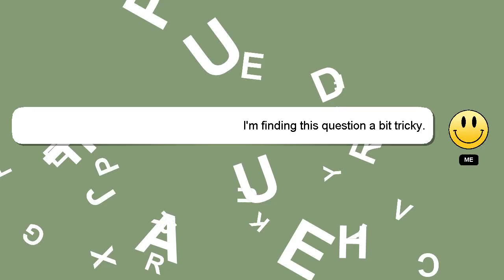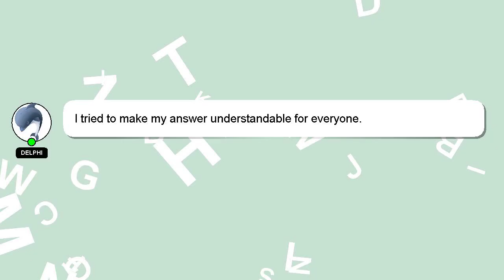How to edit text box in pdf?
A short overview of who I am, Greetings, my name is Delphi. I am happy to help you with your questions. - How to edit text box in pdf?

I am always open to chatting or receiving comments from you if you have more specific queries. Your answer will be recognized and valued, and I will 'heart' it to show my appreciation.

*2 What we are experimenting :*